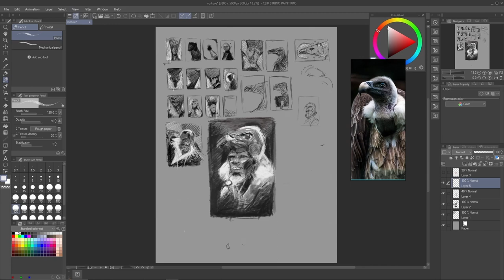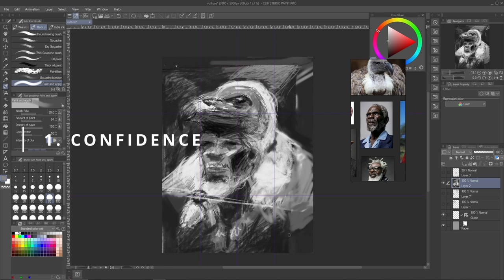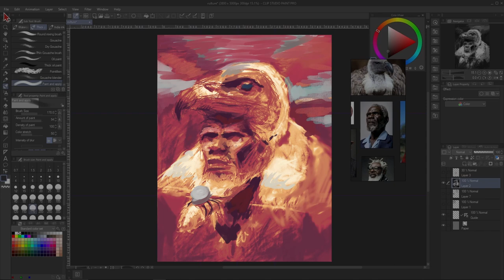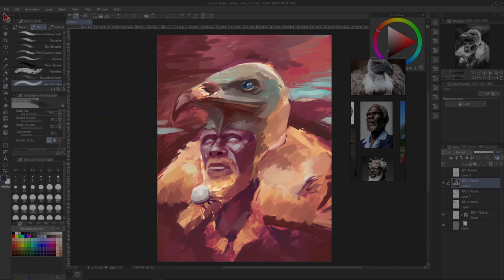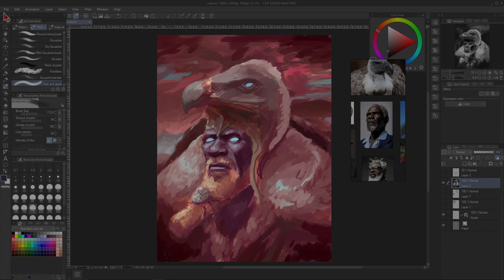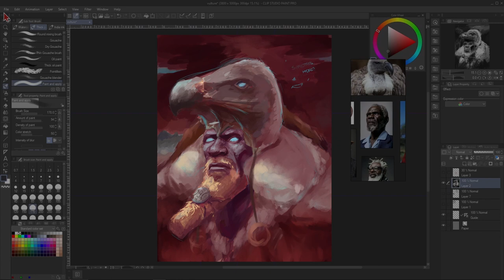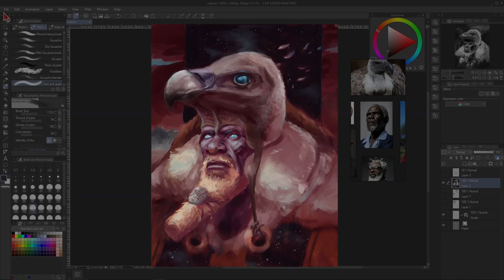Thoughts and tips on beating art block.... We've all been there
Can't draw today? Art block is something that we all go through, sometimes more than once and more frequently that we'd like. Whether you're a painter, a writer, a sculptor, or an animator, art block is normal thing to go through, especially as beginners on the journey.

The causes for art block will vary from one person to the next, but the three main ones for me have to do with self-doubt and confidence as an artist, being overloaded with content, and not really knowing what I want to say with my art at times.

Maybe your experience of it is similar to mine, so hopefully this helps some of you better understand it and feel encouraged to fight through that art block.

We're all different so I'd love to hear from you in the comments about what triggers art block for you and how you deal with it.

0:00 - Intro
1:24 - Why is this happening
2:05 - Confidence
4:38 - Focus on learning
6:27 - Content Overload
9:33 - Have something to say
12:23 - Bonus - Try something new

The painting:
The digital painting timelapse shown in this art block video is still a work in progress. It's been a while since I spent time on a painting of my own but I'm not sure where it's going yet.

I've never tried to do a full painting in in Clip Studio Paint, and it's about time I gave it a shot. It did slow me down quite a bit though trying to get familiar with new software.

Drawing tablet: Huion Inspiroy Giano
Huion sent me this tablet to review which I'm slowly getting to. So far, I love this tablet and the pen experience has been fantastic.